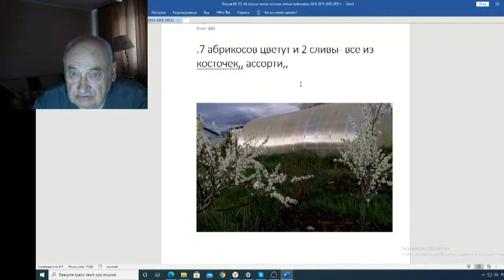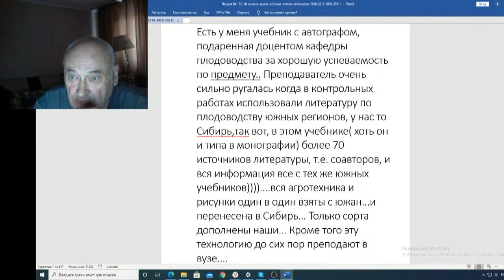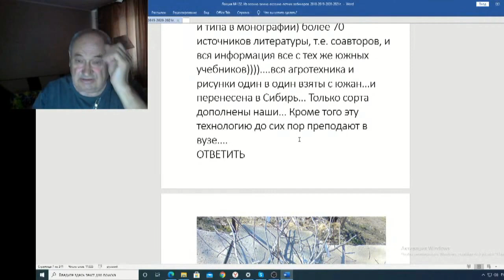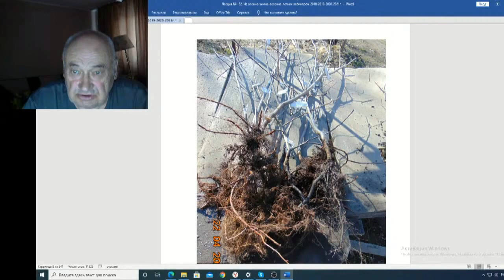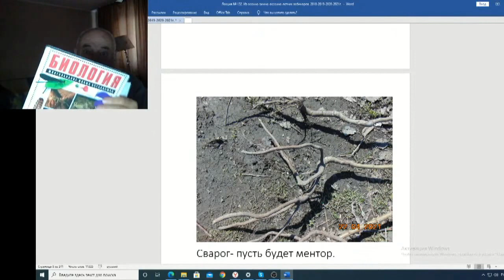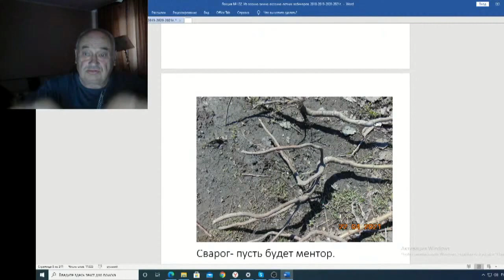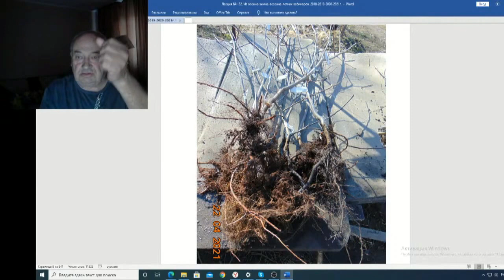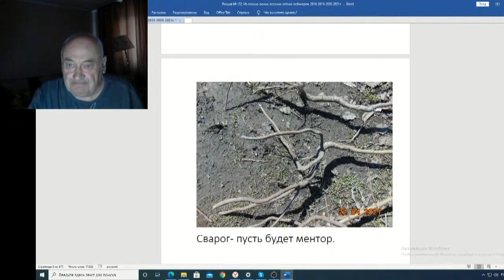Железов Валерий Вебинар 132 ч 3 Купаюсь в письмах